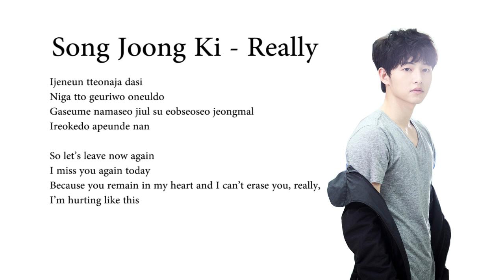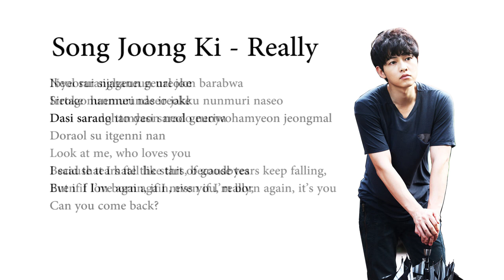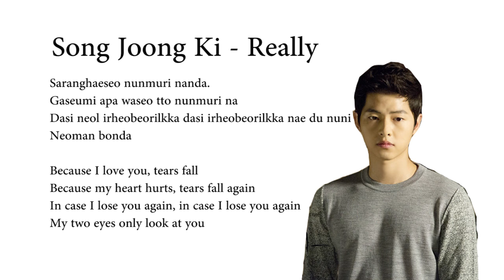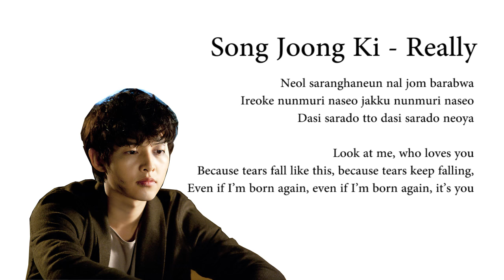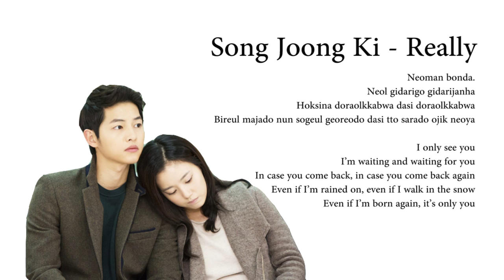Song Joong Ki - Really (The Innocent Man OST) (english sub and hangul romanized)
Song Joong Ki sings 'Really' as part of The Innocent Man OST. His gaze was really different compares to his character in Descendants of the Sun (DOTS). Nevertheless, He is a great actor.